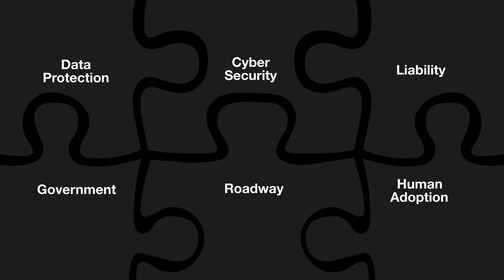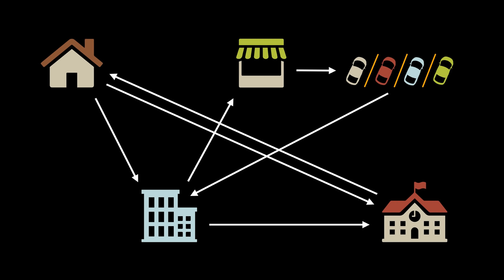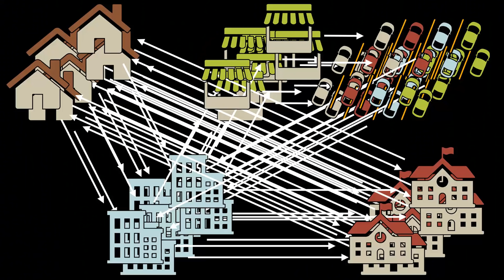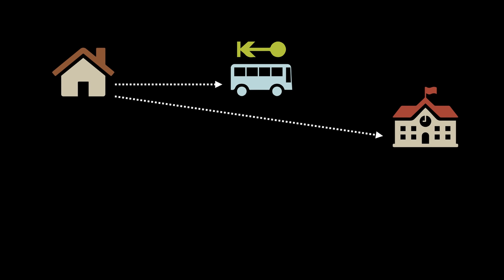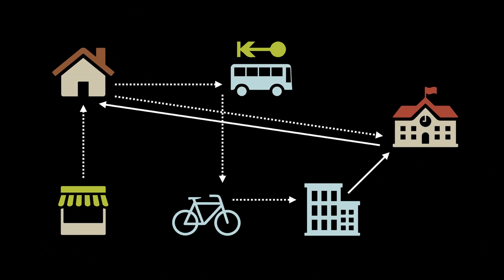Are we ready for driverless cars? | Lauren Isaac | TEDxSacramento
Driverless cars will be here before we know it. Lauren Isaac explores what problems they will solve and others they may create, if we don't learn to share.

Lauren Isaac serves as Manager of Sustainable Transportation and is the 2015 winner of the William Barclay Parsons Fellowship at Parsons Brinckerhoff, one of the world's leading engineering professional services consulting firms. She possesses expert knowledge on issues surrounding autonomous vehicles and is a driving force in helping city, state, and regional governments proactively respond to this potentially world-changing technological development. Lauren researches how the United States government should respond to driverless cars. She has a B.S. and Masters of Engineering in Operations Research and Industrial Engineering from Cornell University.